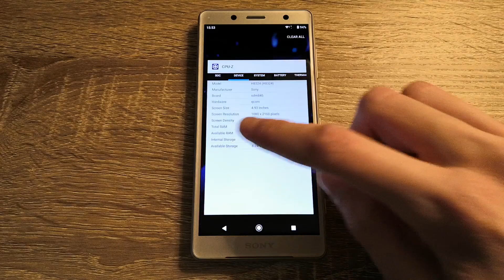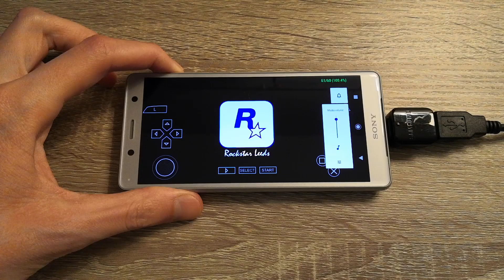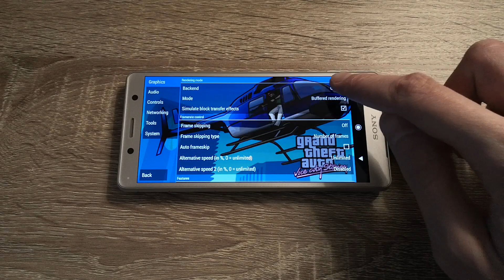Sony Xperia XZ2 Compact - GTA: Vice City Stories - PPSSPP v1.9.4 - Test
Grand Theft Auto: Vice City Stories (PSP) test on Sony Xperia XZ2 Compact with Official Android 10. To open this game I used PPSSPP v1.9.4 Emulator.